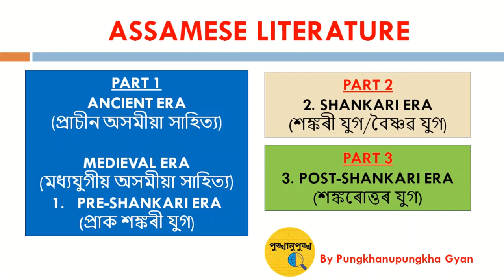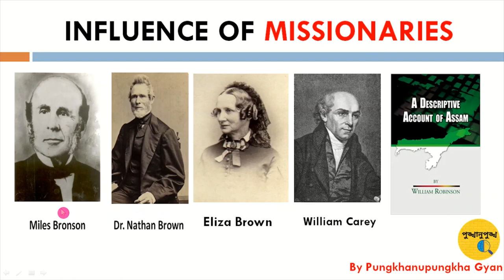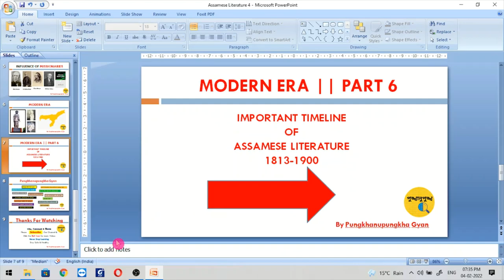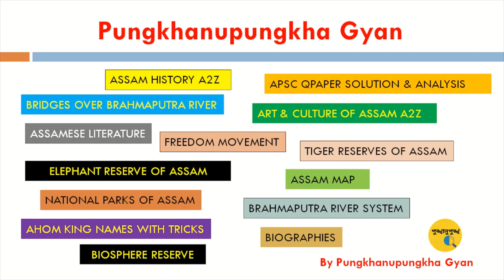ASSAMESE LITERATURE IMPORTANT TIMELINE-1 || অসমীয়া সাহিত্য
ASSAMESELITERATUREIMPORTANTTIMELINE-1 || অসমীয়া সাহিত্য